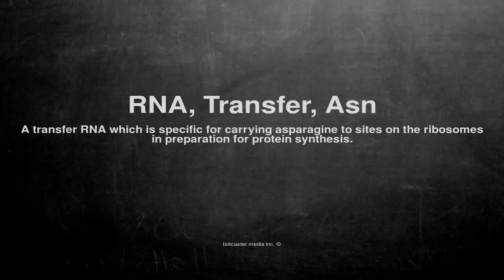Medical vocabulary: What does RNA, Transfer, Asn mean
What does RNA, Transfer, Asn mean in English?